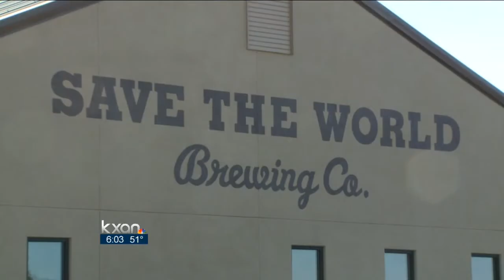Marble Falls brewery needs public's help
Dave Rathkamp has always dreamed of making his own beer and now the retired pediatrician is living that out.